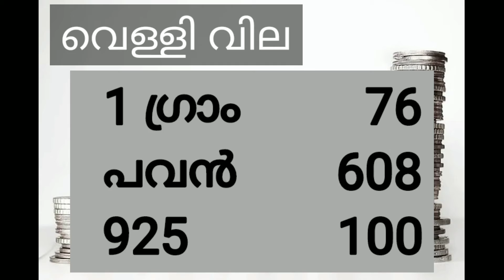Today goldrate | 15/06/2021 | ഇന്നത്തെ സ്വർണ്ണവില | kerala gold rate tody l gold price | jewellery